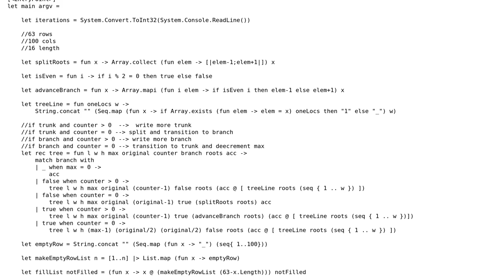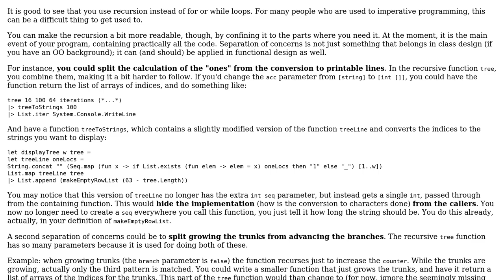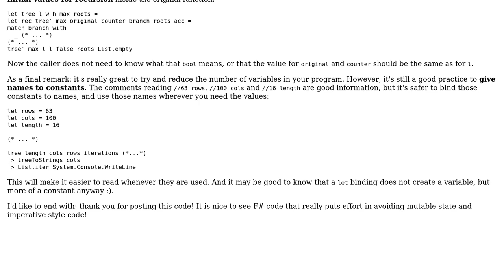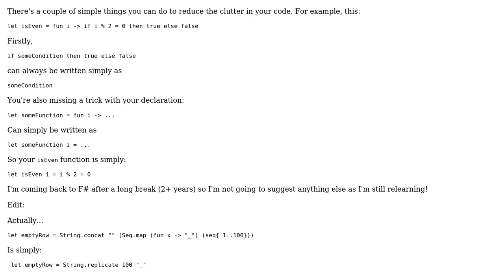Code Review: Constructing a simple tree with ASCII in F# (2 Solutions!!)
Code Review: Constructing a simple tree with ASCII in F#

With thanks & praise to God, and with thanks to the many people who have made this project possible! | Content (except music & images) licensed under CC BY-SA | Music | Images & others | With thanks to user RobH user joranvar user Jamal user C Bauer and the Stack Exchange Network Trademarks are property of their respective owners. You are responsible for your own actions.